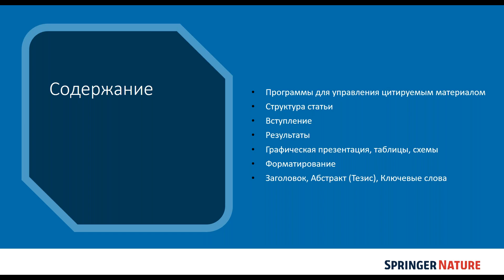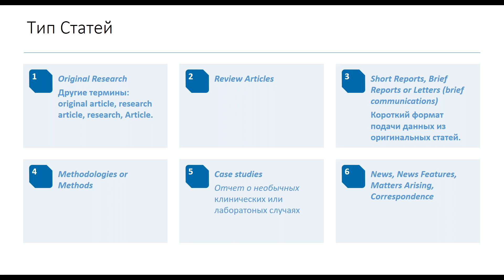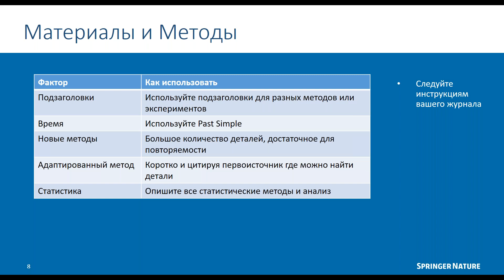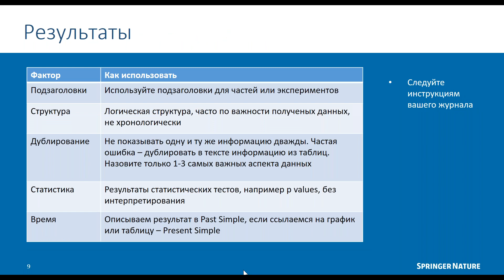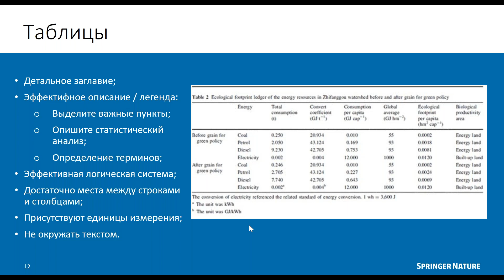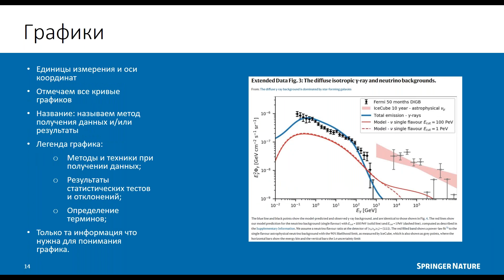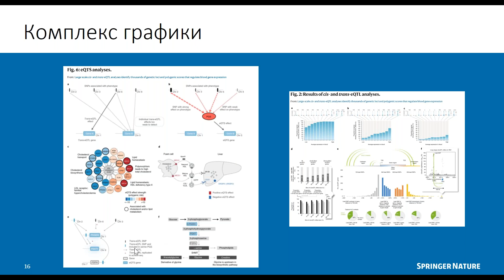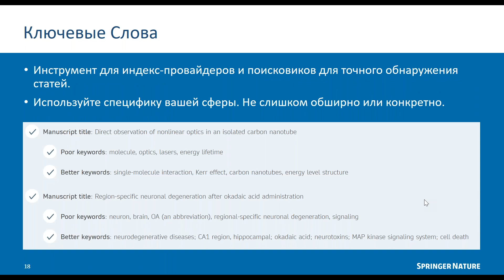Как опубликовать свою работу в рейтинговом журнале. Написание статьи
23 сентября 2021 г. состоялся  вебинар ведущего мирового издателя Springer Nature "Как опубликовать свою работу в рейтинговом журнале. Написание статьи".
Спикером выступил Виктор Куцый, Account Development Manager - Eastern Europe, Central Asia, Israel, Russia.
Были рассмотрены вопросы: как создать план публикации, выбор подходящих журналов, понимание ожиданий от редактора, написание манускрипта, процесс экспертной оценки и многое другое.